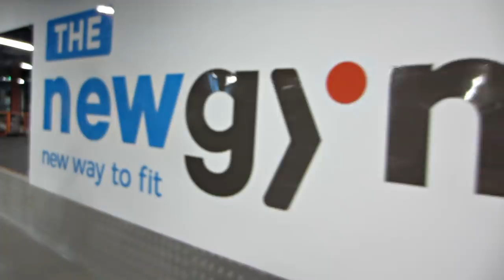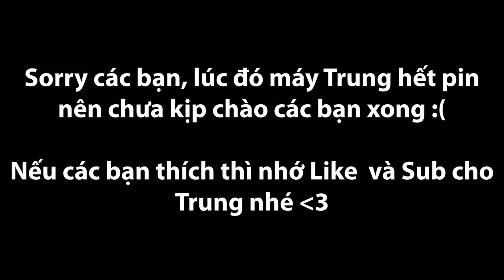NGÀY TAY "HỦY DIỆT" | ARMS DAY - BBQ NIGHT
♦Quần Áo cho người tập tạ:
Conqueror Apparel (CODE: TRUNG10)